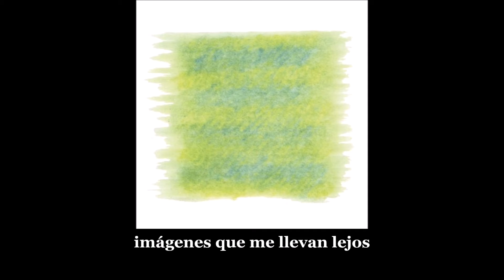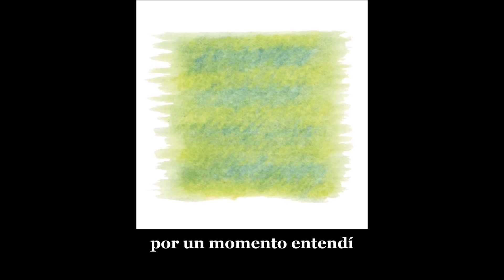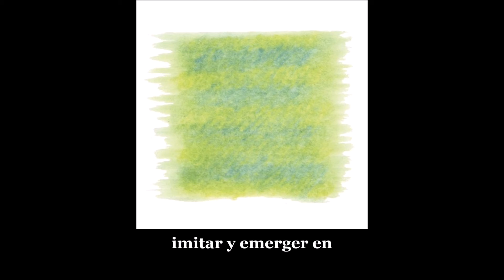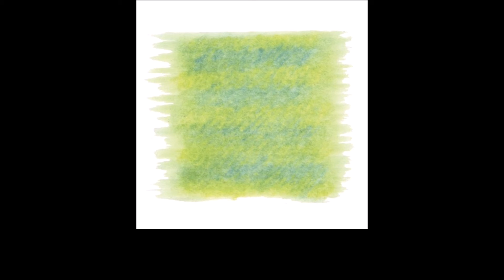The Durutti Column - Weakness and Fever (subtitulada en español)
'Weakness and Fever' del álbum At Twilight (2016) de The Durutti Column.